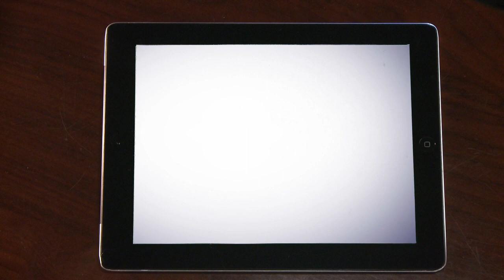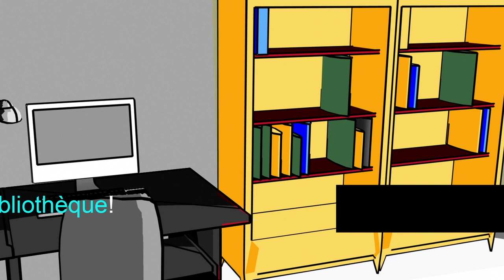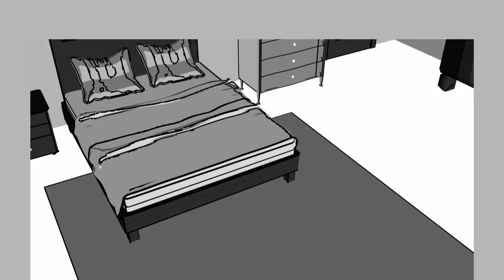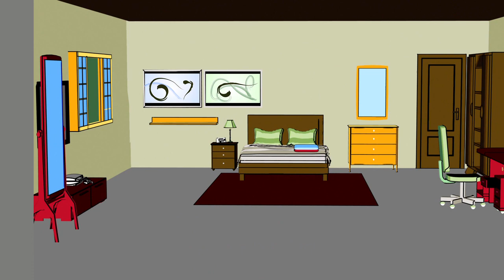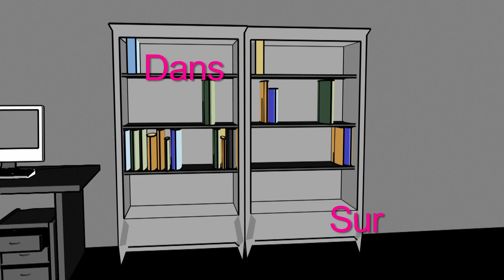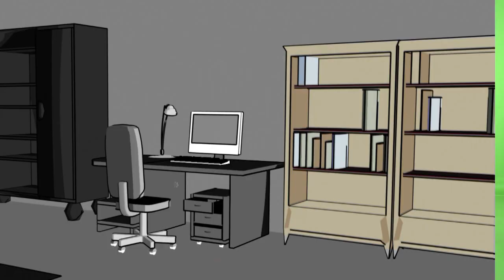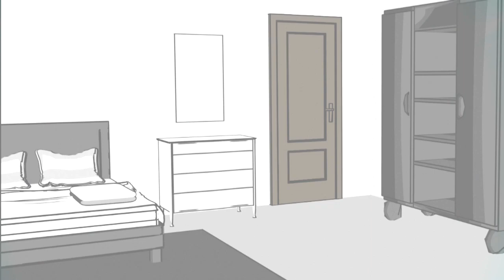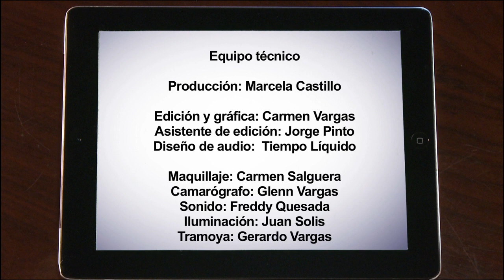Se situer dans l'espace 2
El profesor Eduardo Umaña Álvarez continua su explicación del uso de las preposiciones de lugar: sous, sur, dans,  au milieu de, à côté de, derrière, devant, entre. Al finalizar, nuevamente, enumera el vocabulario empleado en el video.